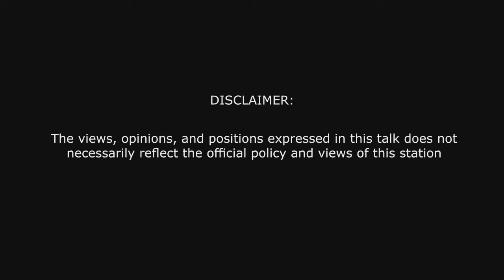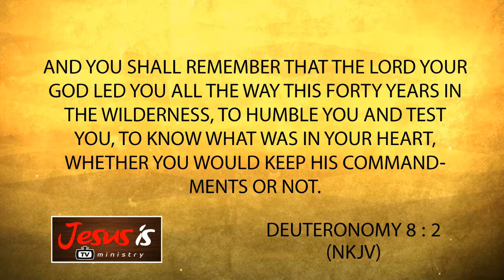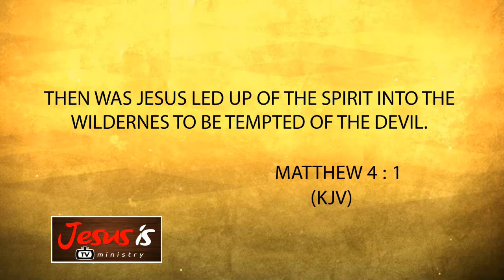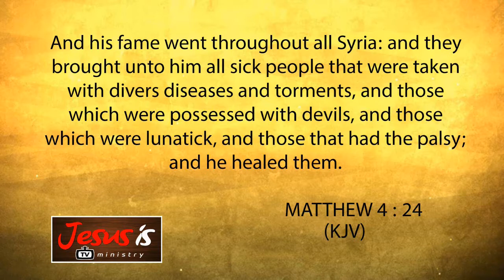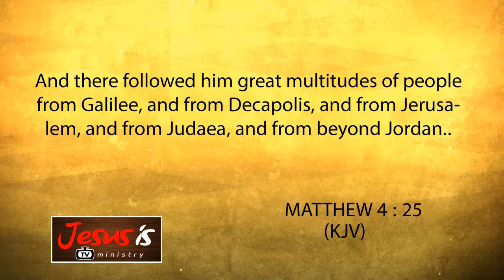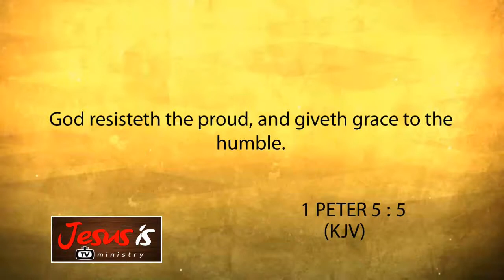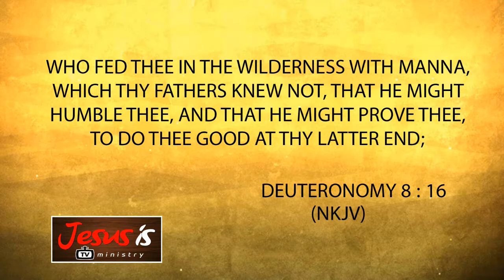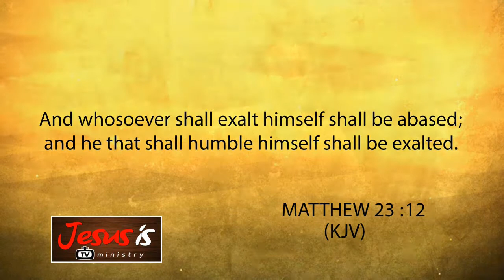The Purpose of the Wilderness Experience/ Pastor Nest Cortez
Teaching / Jesus is TV Ministry / June 15, 2017